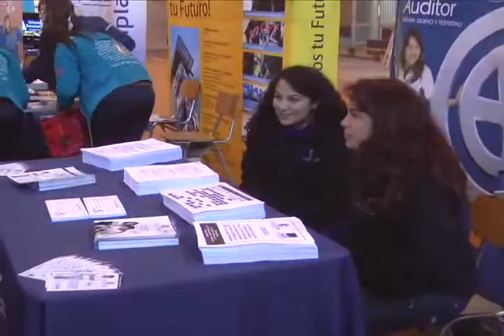SIAD 2011 VISITA POR PRIMERA VEZ ACONCAGUA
Desde las diez de la mañana y hasta las seis de la tarde de este jueves se desarrolló en el Liceo Mixto de San Rafael la Feria Vocacional de alternativas Académicas "SIAD 2011" que por primera vez se presenta en el Valle de Aconcagua.
Fueron cerca de 60 casas de estudios superiores de todo el país, que entregaron distintas alternativas a los jóvenes antes de ingresar a la Universidad.